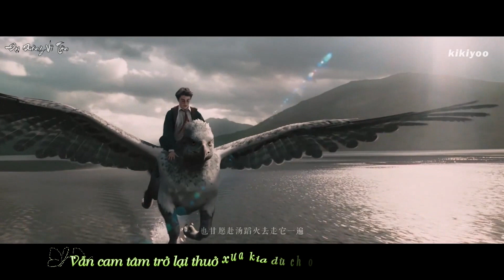[Drarry] Gió Nổi Lên Rồi - 起风了 (Lyrics+Vietsub)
Translate: Thiên Thiên
Proofreader: Tàn Tro
Subtitle: Adriena Le